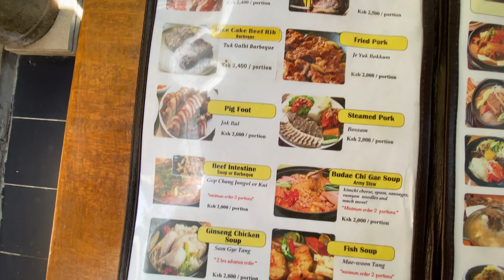Weekly Vlog: Restaurants in Nairobi✨ Tapas in Dusit D2 + Ain Korean restaurant in Nairobi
Nairobi Restaurant Vlog: Dusit D2 and Ain Korean Restaurant in Nairobi.
Get to know the best restaurant in Nairobi and things to do in Nairobi with my weekly vlog.

In this weekly vlog; I come back to Nairobi from Diani after a mini holiday with my mum. I meet up with my friends and we go to Tapas Ceviche Bar in Dusit D2. It is a Spanish restaurant in Nairobi. We had Paella and cocktails, it was Wilma's birthday dinner. I highly recommend trying their Paella even though it wasn't a traditional Paella due to the lack of certain ingredients but it was still a 7/10 I would definitely go back to have it and try new things in their menu. The next stop was AIN which is a Korean Restaurant in Nairobi. I am such a big fan of K-dramas and Korean Tv shows, so I had to try the Tteok-bokki which was a 6/10, I probably wouldn't get it again from this particular restaurant however I would go back to try their Korean BBQ. Hope you enjoyed this Nairobi vlog!

Juju B. Goode - Day 8. Bloom

0:00 - 0:14 Intro
0:14 - 2:11 Leopard Beach Resort & Spa
2:11 - 5:38 Tapas Ceviche in Dusit
5:38 - 8:54 AIN Korean restaurant
8:54 - 9:38 Bloopers
9:38 - 9:50 Outro